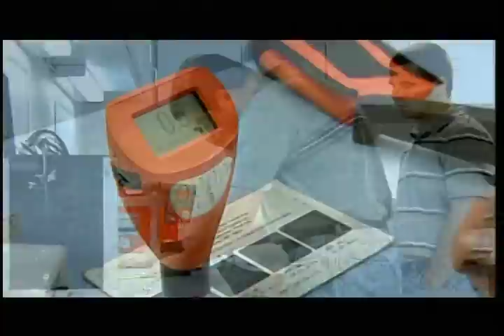NACE International 2009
The Corrosion Society. Protecting people, assests, and the environment from the effects of corrosion. NACE International is the leader in the corrosion engineering and science community, and is recognized around the world as the premier authority for corrosion control solutions.